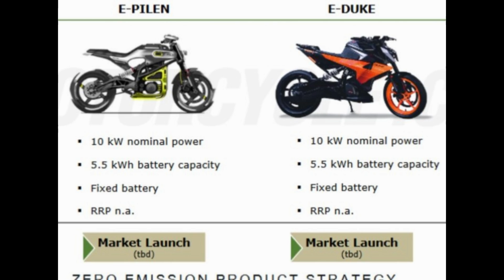Finally KTM First Electric Bike Launch In India - Duke 125 Electric Variant !! Launch & Price ?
Hi Guys

Aaj ki video me m baat karne waala hu all new ktm electric bike k baare me !!